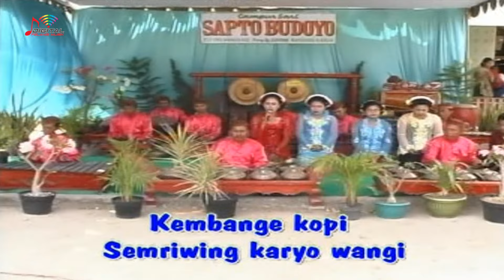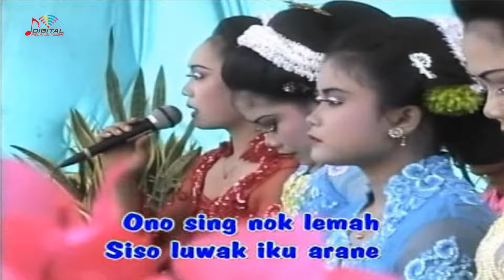Sinden Sapto Budoyo - Kembang Kopi (Official Music Video) | Kerawitan Koplo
Playlist Tayub Kerawitan Koplo Sapto Budoyo, goyang dulu yuk bersama lagunya yang berjudul "Kembang Kopi" ~

Di DPM Dangdut Station, kamu bisa temuin lagu-lagu official dari Sapto Budoyo dan tentunya lengkap dengan playlistnya!